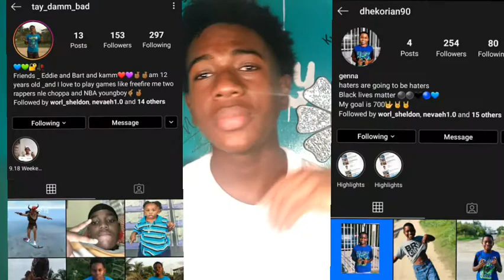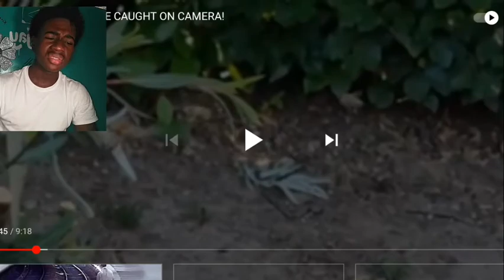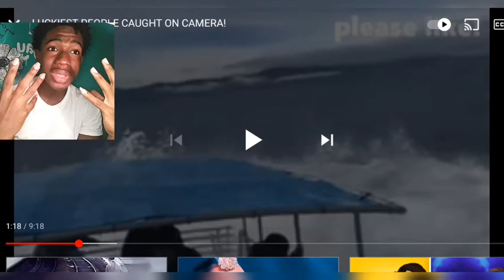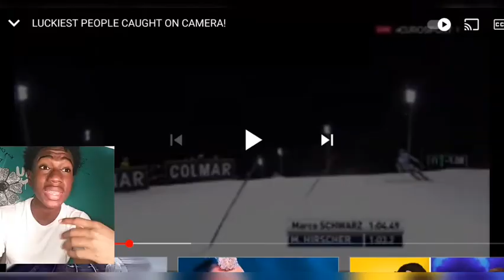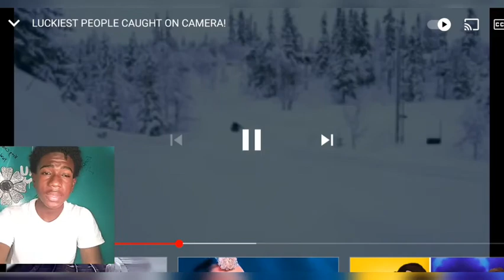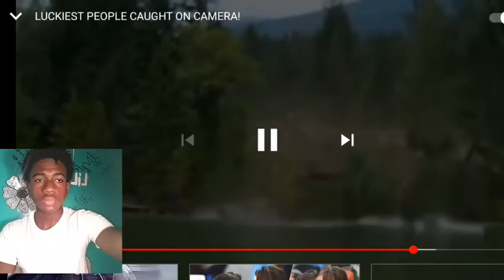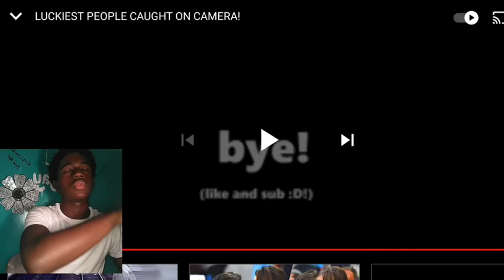LUCKIEST PEOPLE CAUGHT ON CAMERA 📸😲*REACTION*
About lil Ejay:
IF YOU AIN'T KNOW BEFORE... THEN YOU KNOW NOW... It's Ya Boy LILEYAY!